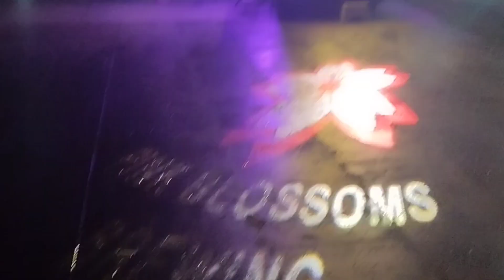I light Singapore show marina bay sands